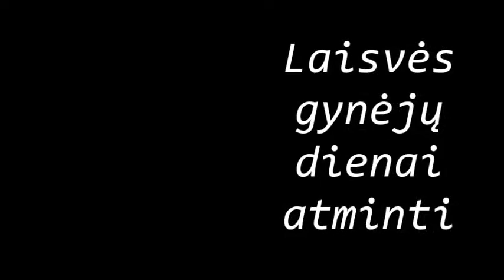Brolužėlis _ Laisvės gynėjų dienai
Muzika ir žodžiai: „Bjelle ir PeRu“
Naudotos nuotraukos iš: sausio13.lrs.lt
Atlieka: Sandra Sargelytė, Dominykas Davydovas
Muzikos įrašas: Vytautas Pilibavičius
Vaizdo operatorius: Tadas Švaikevičius
Vaizdo sumanymas, montažas: Inga Kežutienė

Vilniaus Ozo gimnazija, 2017